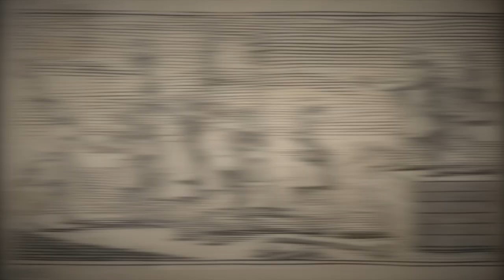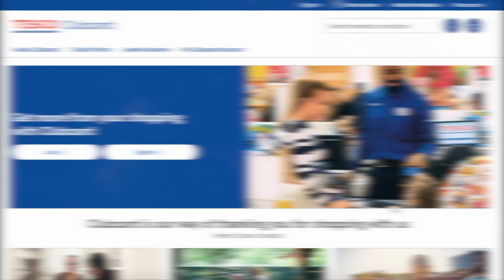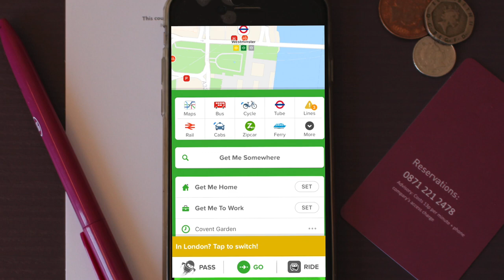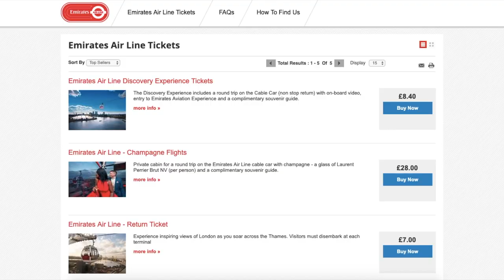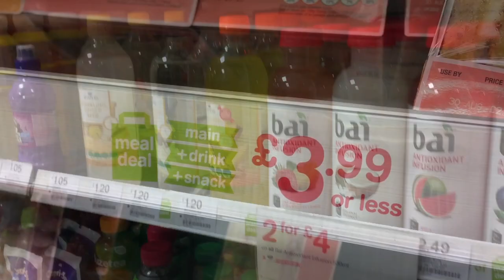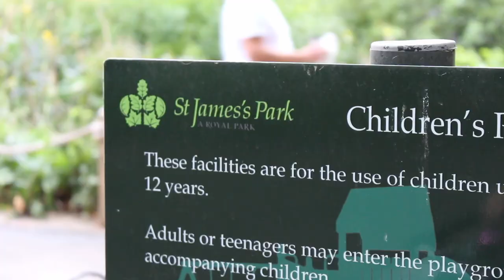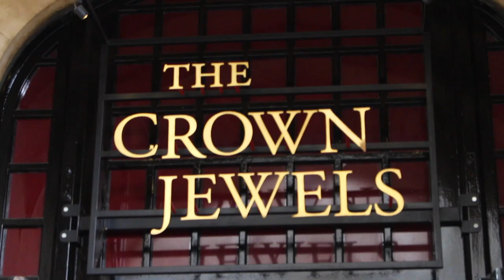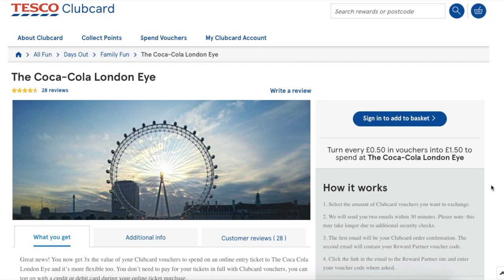London Travel Tips for Families (Save Money & Time)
We've got some money-saving tips for London which even Brits can save a quid or two! We'll show you how to do London for less with - or without - kids! Featuring the London Eye, Emirates Air Line, Tower of London and even a secret park near Buckingham Palace!!!

Go to MANY of our suggestions for LESS by grabbing a GoCity Pass!!

RADIO MIC
STEADY SHOTS
Recommended Camera

Explore the city like a local with our ULTIMATE London tips. We'll show you around the city to make sure you see the sights but also save some cash. We've got ideas for kids but adults will benefit too.

Additional footage courtesy: England's Historic Cities/London & Partners.

Tunes used:

Attack on London by Cody Martin
Once and for all by Ian Post
Don't stand a chance by Ofrin
If I'm Honest By Jay Denton
Made of Steel by John Isaac
Midnight Bounce by London Art Gang
Fire Again by John Isaac